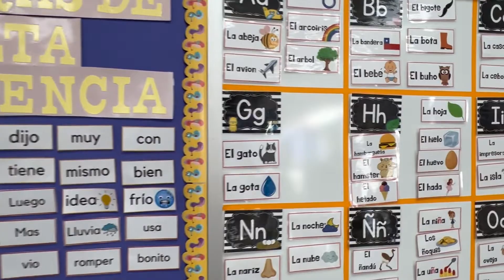See Startown Elementary School's Spanish Immersion Program in Action!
Get a quick look at Startown Elementary School's Dual Language Spanish Immersion program and hear from our teachers, parents, and administrators!